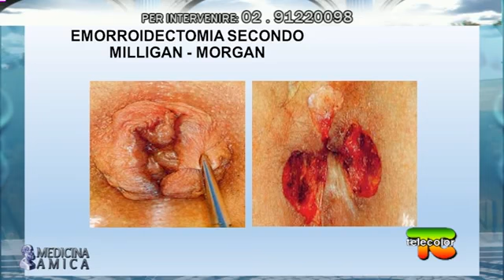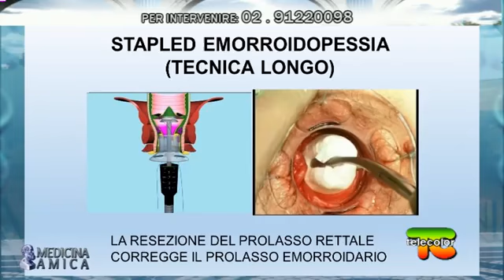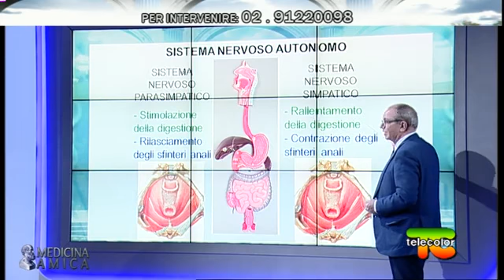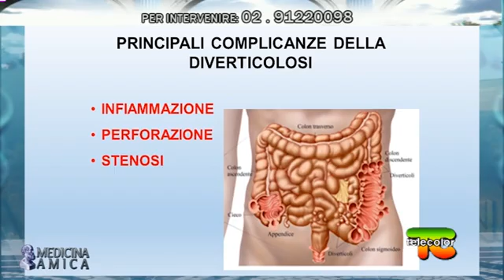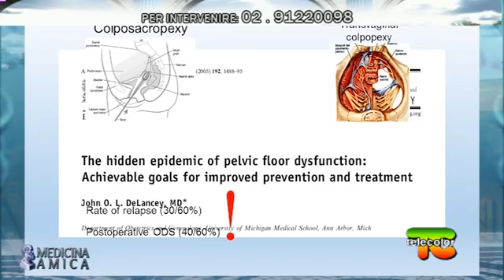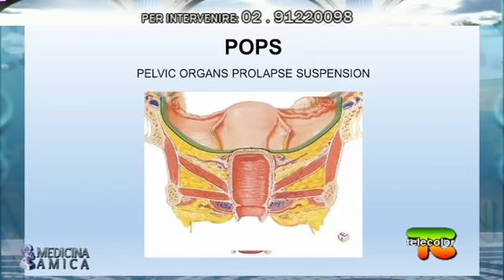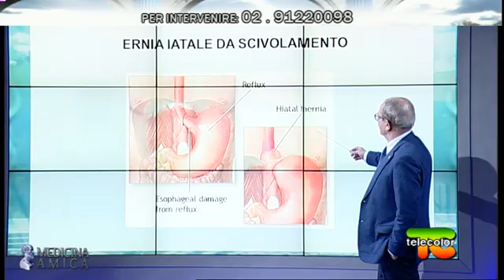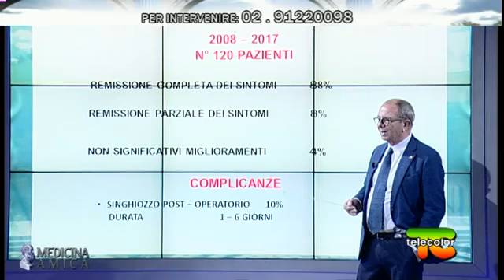Tecniche chirurgiche per la cura di patologie gastro-intestinali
Nella puntata di Medicina Amica insieme al prof Antonio Longo, proctologo di fama internazionale, ci presenterà le sue tecniche chirurgiche per la cura di patologie gastro-intestinali.
Dr. Antonio Longo Contatti:
Milano - Roma - Palermo